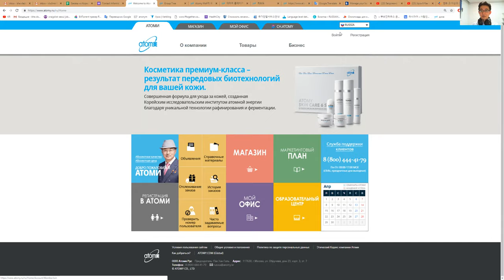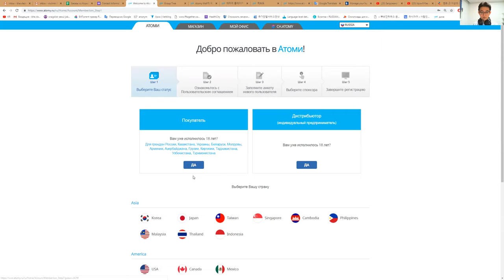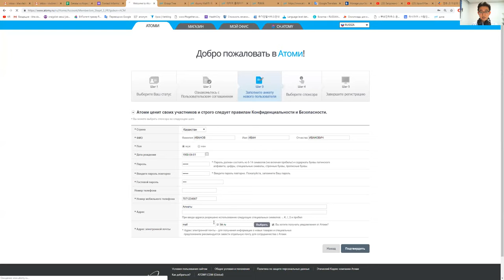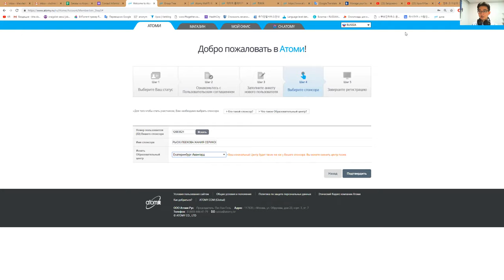Урок 7 Официальный сайт Регистрация партнёров